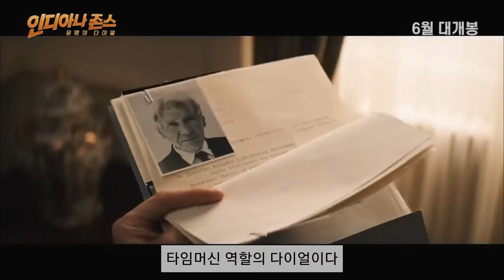인디아나존스 1편~5편 총정리, 1981~2023년. 40년전 CG가 더 인간적인데요. 모험액션 장르에 최고봉인 인디아나존스, 5편은 81세 해리슨포드의 노익장이 존경스럽습니다.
인디아나존스 1편~5편 총정리, 1981~2023년. 40년전 CG가 더 인간적인데요. 다시봐도 여전히 재밌습니다. 모험액션 장르에 최고봉인 인디아나존스, 5편은 81세 해리슨포드의 노익장이 존경스럽습니다.